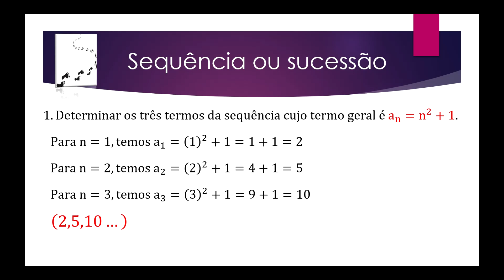Aula 2 – Sequência ou sucessão – Exercício 1